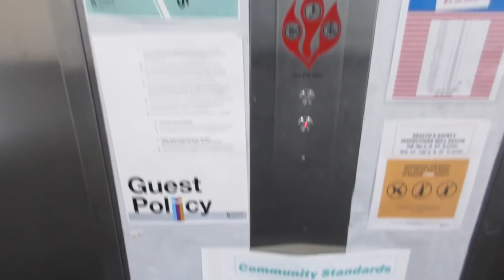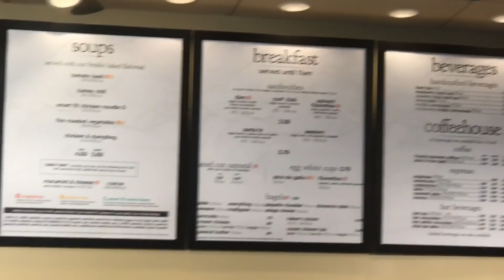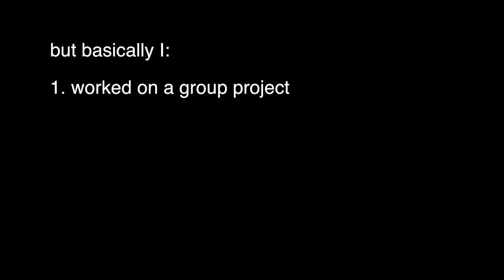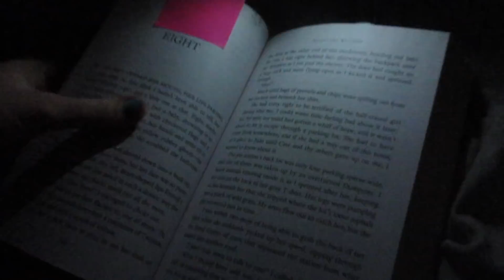12 HOURS OF STUDYING AND NOTE TAKING | Reese Regan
Okay if you take out the time of me eating, it's more like 11 hours but.
Anyways, some sort of scholarly ghost took over my body today and made me study, take notes, and go to classes essentially for 12 hours straight. Was it a blessing or a curse?

stalk me:
⁂ main channel: Reese Regan ⁂
⁂ vlog channel: basicallyreese ⁂

FAQ:
- 18
comment "grind don't stop" if you see this!